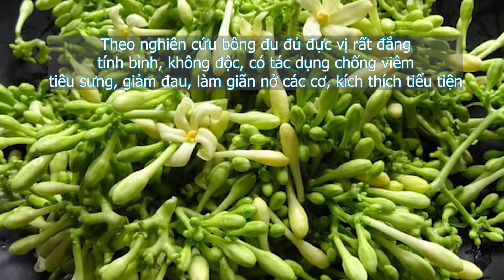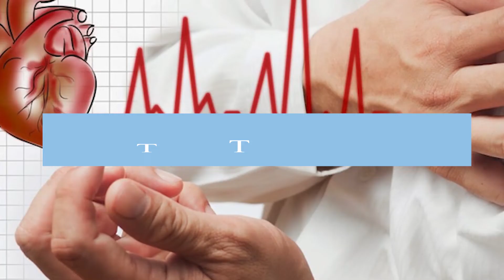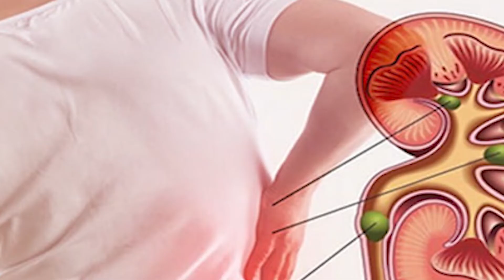7 CÔNG DỤNG 'BẤT NGỜ" CỦA HOA ĐU ĐỦ ĐỰC VỚI SỨC KHỎE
BẤT NGỜ TRƯỚC 7 CÔNG DỤNG CHỮA BỆNH CỦA HOA ĐU ĐỦ ĐỰC. ĐÂY LÀ LOÀI HOA ĐÃ ĐƯƠC SỬ DỤNG RẤT NHIỀU TRONG ĐÔNG Y. HÃY CÙNG MÌNH TÌM HIỂU XEM ĐÓ LÀ NHỮNG CÔNG DỤNG GÌ VÀ CHẾ BIẾN RA SAO .
ĐỪNG QUÊN LIKE VÀ ĐĂNG KÝ ĐỂ ĐÓN XEM THÊM NHIỀU CLIP BỔ ÍCH NỮA NHÉ !